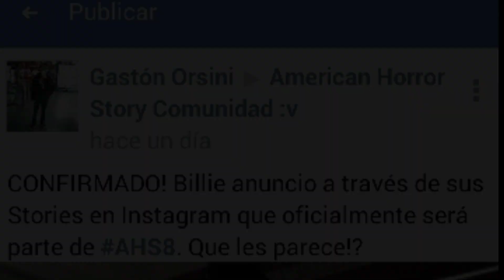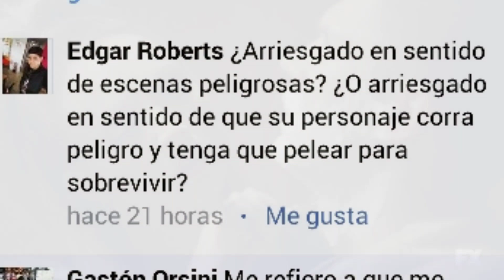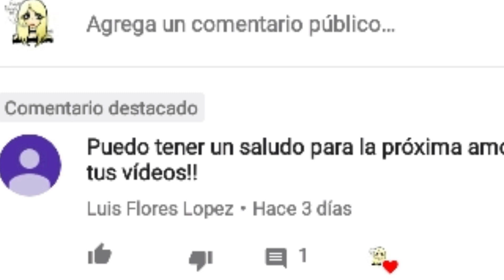Una Opinión muy breve sobre el Regreso de Billie Lourd a American Horror Story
El titulo del video lo explica todo, Esto fue mas que nada un video el cual hice para dar mi opinión sobre de que la actriz Billie Lord Confirmara que regresaria a American Horror Story

Aquí puedes comprar las Temporadas de AHS desde la 1 hasta la 7

Aquí Puedes Comprar La Primera Temporada de Scream Quenns